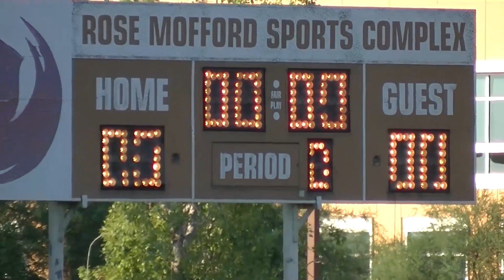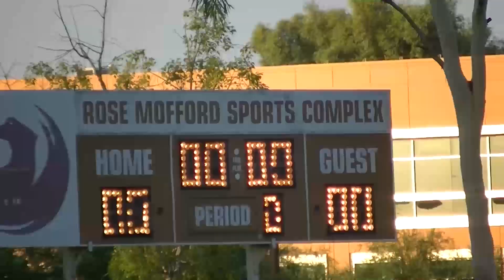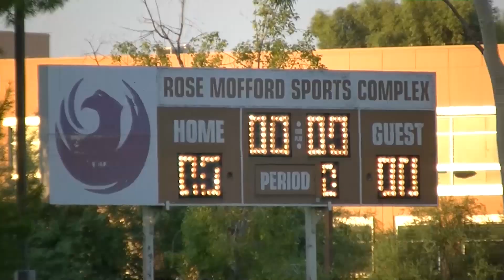PVCC Womens Soccer 08292017 vs Cochise